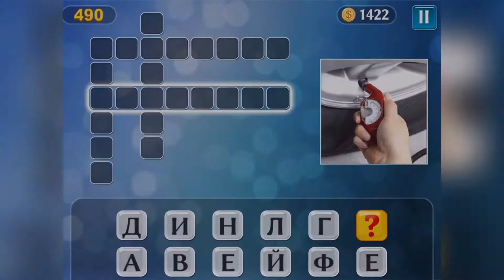PixWords Уровень 490